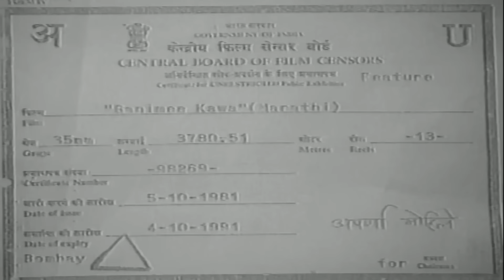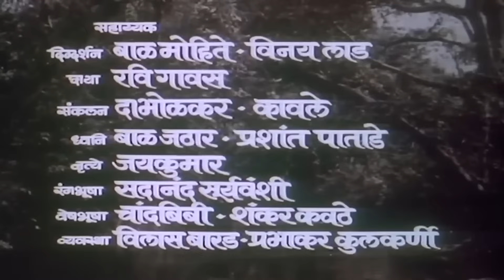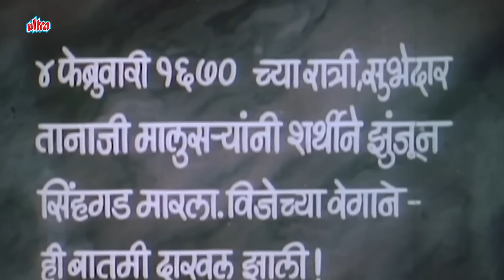गनिमी कावा (Ganimee Kawa) - लोकप्रिय अभिनेते " दादा कोंडके " यांचा सुपरहिट मराठी चित्रपट - Full HD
Birthday Special Movie गनिमी कावा (Ganimee Kawa) - लोकप्रिय अभिनेते " दादा कोंडके " यांचा सुपरहिट मराठी चित्रपट - Full HD

Synopsis - Following the victory at Sinhagad in 1670, the Moghuls began to notice the threat from the Marathas. The unique guerrilla tactics developed by Shivaji helped his warriors forge ahead with power.

Movie - Ganimee Kawa
Cast - Dada Kondke, Usha Chavan, Yashwant Dutt, Suryakant Mandhre
Genre - Historical
Director - Bhalji Pendharkar
Producer - Avinash Kharshikar
Writer -  Bhalji Pendharkar
Music Director - Ram Kadam
Singers - Usha Mangeshkar, Jaywant Kulkarni
Lyricist -  Dada Kondke, Yogesh